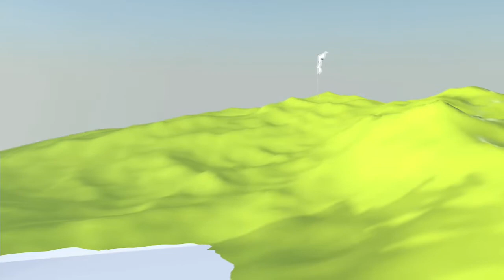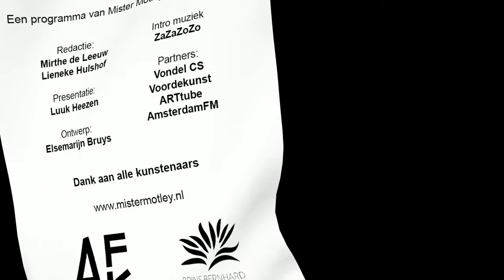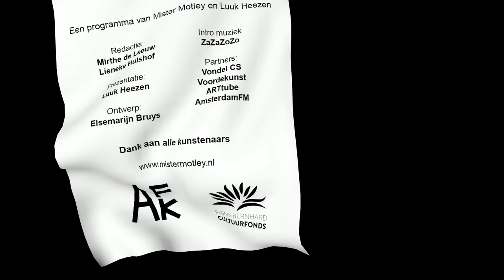Kunst is Lang - Arno Kramer